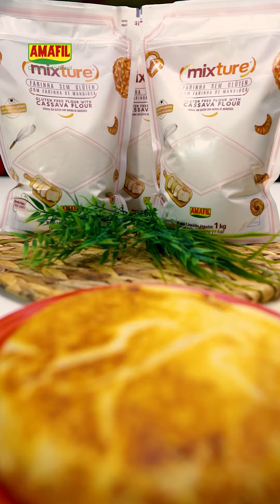Como fazer Torta de Frigideira sem Glúten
Ingredientes:
• 1 xícara (chá) de Farinha sem Glúten MIXTURE AMAFIL;
• Sal AMAFIL a gosto;
• 1ovo;
• 3 colheres (sopa) de óleo;
• 1 xícara (chá) de leite;
• 1⁄2 colher (sopa) de fermento químico em pó;
• Frango (cozido, desfiado e temperado);
• 3 colheres (sopa) de requeijão;
• 1⁄2 xícara (chá) de queijo muçarela ralado.

Modo de Preparo:
Adicione em um recipiente o ovo, o óleo, o leite e misture. Acrescente a Farinha sem Glúten MIXTURE AMAFIL, o Sal AMAFIL e misture, por fim coloque o fermento químico em pó e misture novamente. Acrescente em uma frigideira antiaderente e untada metade da massa, coloque o frango, o requeijão e o queijo muçarela, acrescente o restante da massa e coloque a tampa. Após dourar a parte de baixo vire a massa e deixe dourar o outro lado.